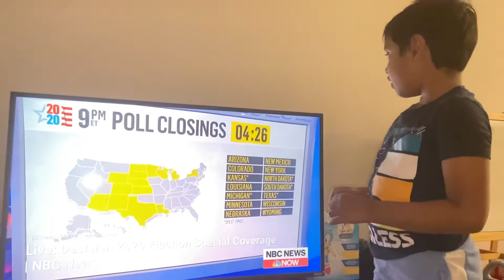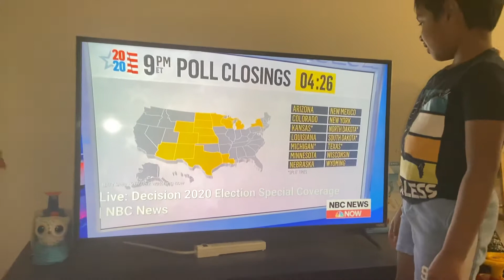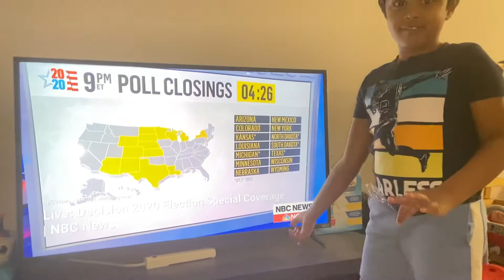2020 -Election review by Hemu Kakarla